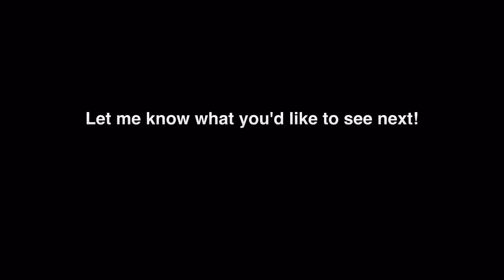After Bath Routine